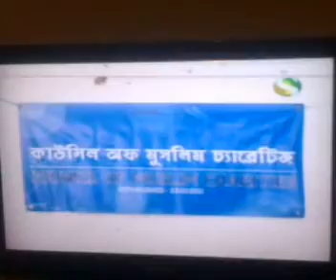CMC NEWS ON CHANNEL S.3gp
CMC is a non-profit organisation based in the UK. CMC believes in the fundamental principle of transparency and accountability and is an umbrella organisation for charities working in Bangladesh and other parts of the world. We aim to ensure that our members are held accountable to their donors and meet our strict eligibility and standards criteria. For more information about what we do, our briefing reports and so on, please use the navigation panel at the top of this website to look around.  If you are a registered charity, why not register with us? - Please visit the registration page for more information.